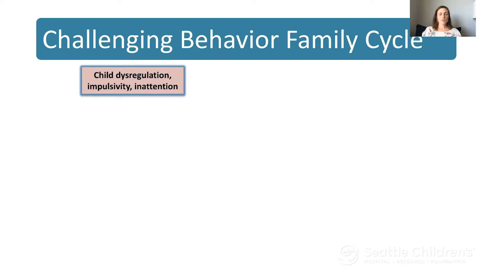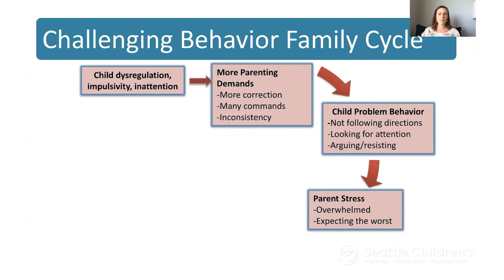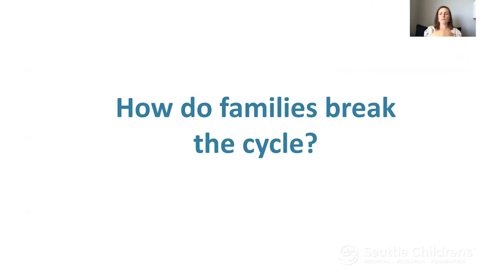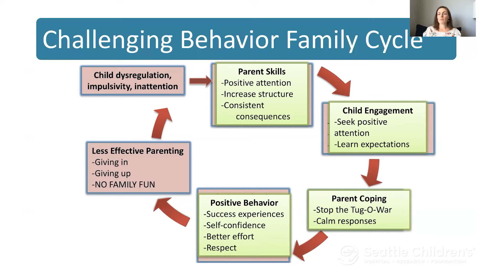Challenging Child Behaviors and the Family Cycle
When children have challenging behaviors, it can affect the entire family and create a negative cycle of interaction between family members. Luckily, there are ways to shift to a positive family cycle to improve behavior and relationships.